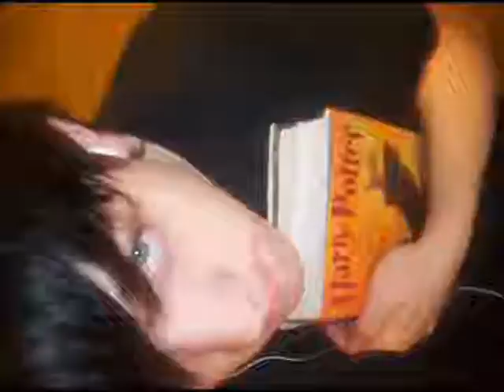6/10 Nermeen is back!=D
=D

Song:
"What time is it"-High school musical